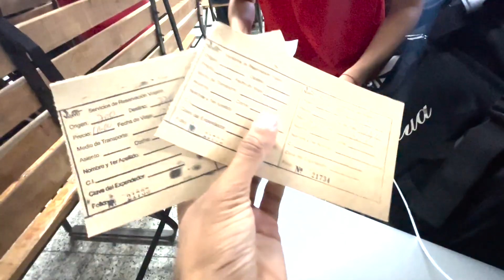ME FUÍ de la Isla en Barco y No Es Fácil Hacerlo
Nos vamos de viaje ! Hoy salimos de la isla de Cuba, y nos dirigimos a otra isla más , lo que hace especial el trayecto es el modo de ir , un ferry , pocos cubanos tiene la oportunidad de conocer este sitio al que te llevaré , espero que a través de mi lente lo conozcas y lo disfrutes tanto como yo.

Equipos que uso :

Video : Iphone 13 Pro Max
Sonido : Rhode Wireless go 2
Estabilizador : Hoehem v2